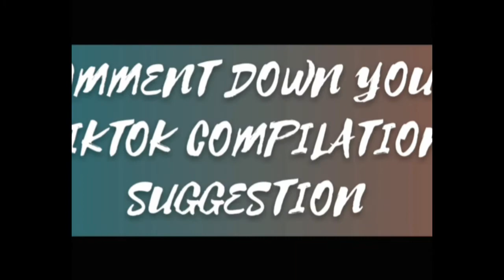LENG ALTURA: AFTER SURGERY TIKTOK COMPILATION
FOLLOW & SUPPORT LENG ALTURA